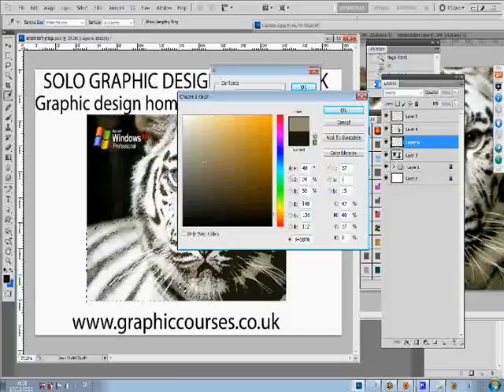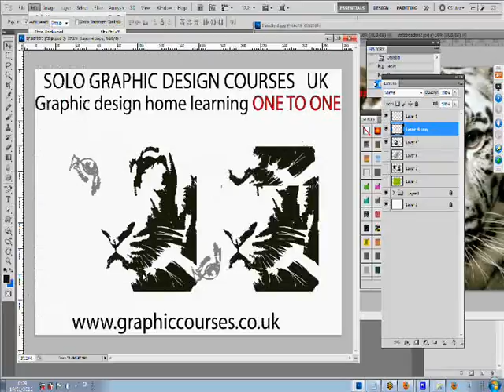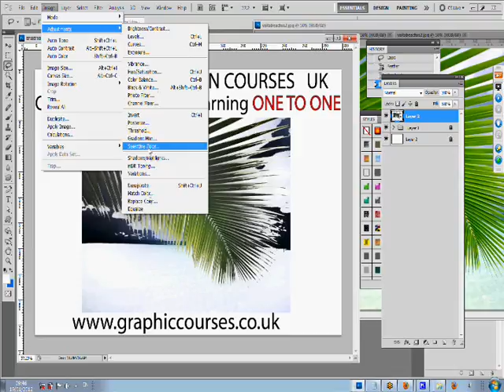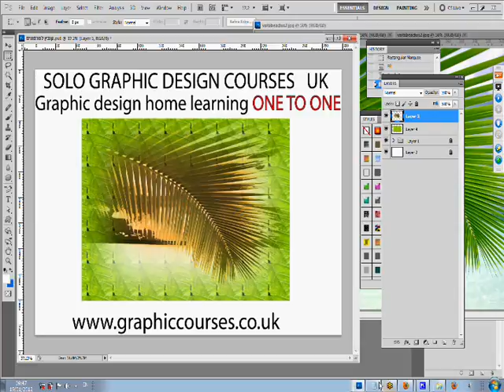Learn to draw fashion sketches UK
Learn to draw fashion sketches